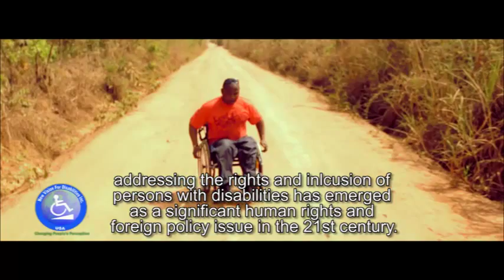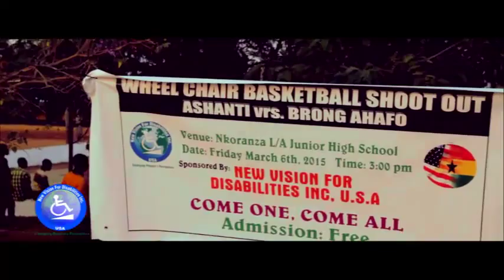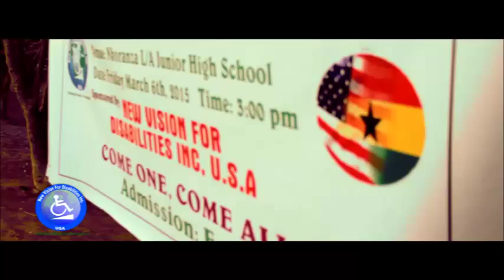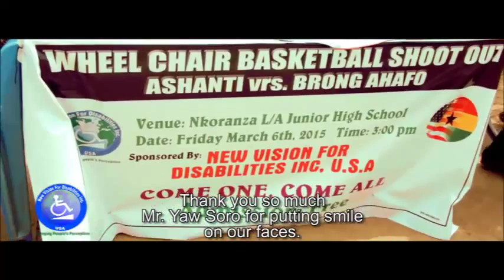New Vision For Disability USA Documentary Fin